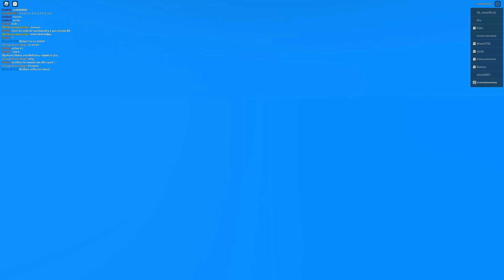J'ESSAYE DE SURVIVRE AUX CATASTROPHES ! Roblox Survis aux Catastrophes #2